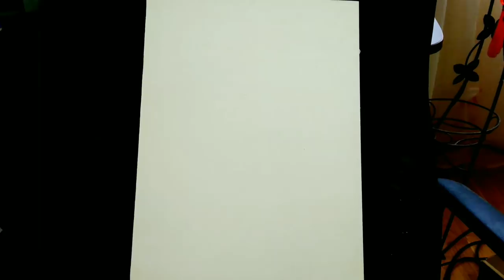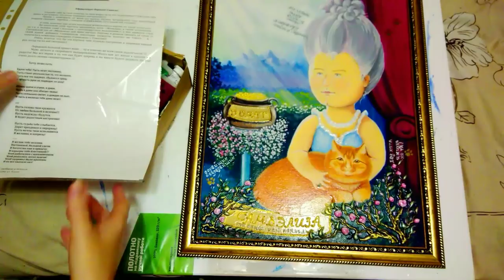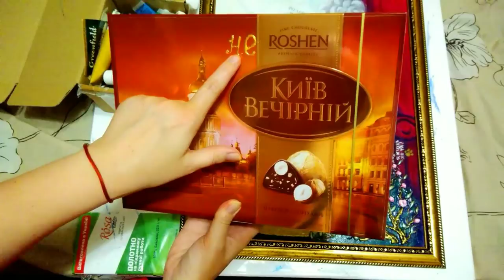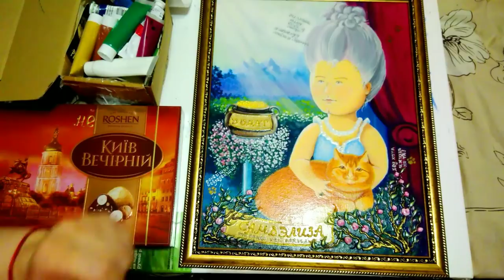САМВЭЛИЗА. ПОДАРОК - СЮРПРИЗ САМВЕЛУ АДАМЯНУ)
В видео я показываю, как создавался шедевр "Самвэлиза"), на написания которой вдохновил меня Самвел. Эта картина и стала подарком-сюрпризом для Самвела!)
В видео так же есть отрывки с Самвелом и песни в его исполнении)) Хочется сказать большое спасибо Самвелу, за его открытость, талант и конечно же видео, которые подымают настроение!)

Привет всем!

и др.плейлисты)